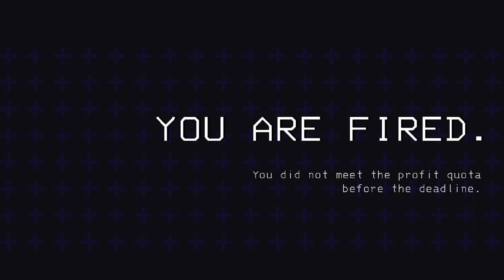There Go Ryuk in the Game | Lethal Company